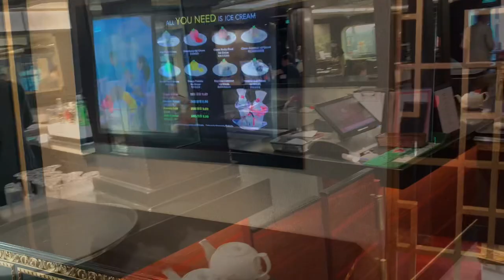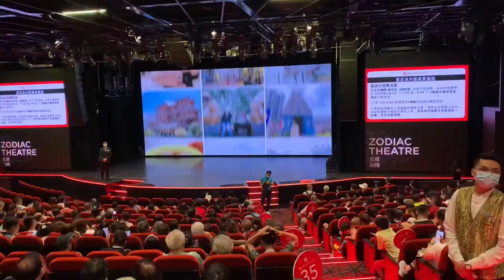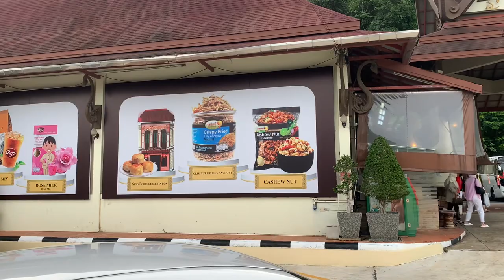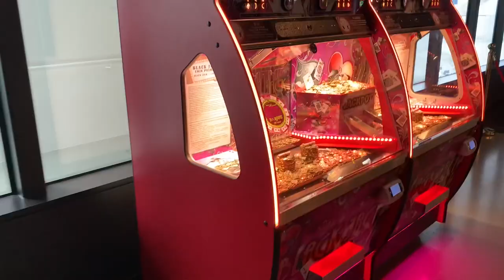Genting Dream Cruise 4D3N Singapore to Phuket and Port Klang.The Palace Suite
Genting Dream Cruise has many facilities,activities and entertainment .shore excursion can be booked through Deck 6 counter.
Central Phuket is huge shopping centre and large food court,enjoyed shopping and food.